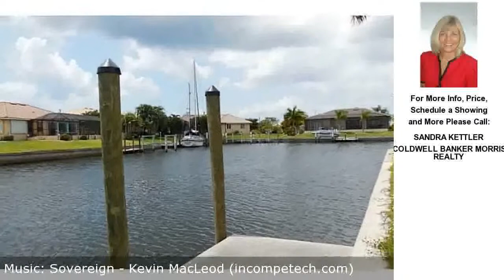3770 SPOONBILL COURT, PUNTA GORDA, FL Presented by SANDRA KETTLER.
Click link to see more photos, school, area information and more

Contact SANDRA KETTLER for more information.
COLDWELL BANKER MORRIS REALTY

140 FEET WATER FRONTAGE ON THIS HUGE TIP LOT CONCRETE DOCK IN PLACE, TIE UP THE BOAT ON YOUR DOCK WHILE YOUR NEW HOME IS BEING BUILT! ONLY 30 MINUTES CRUSING TO THE HARBOR! LOOK LEFT, NICE VIEW OF OPEN CANAL TO THE HARBOR, WATCH THE BOATS GO BY OR JOIN THEM. QUIET FRIENDLY NEIGHBORHOOD, TAKE A LOOK AT THIS ONE, &amp; MAKE A GREAT CHOICE.